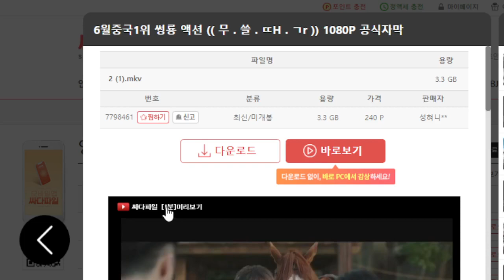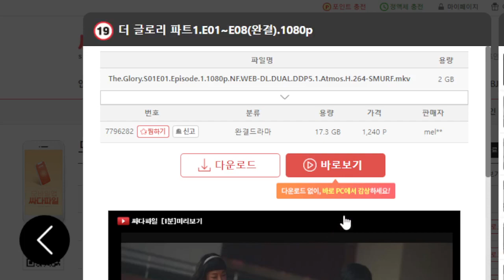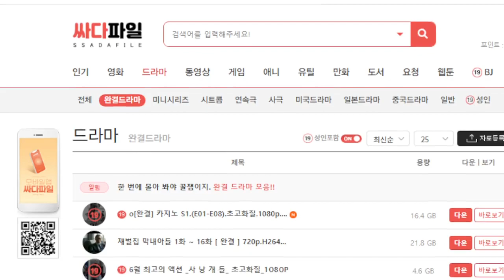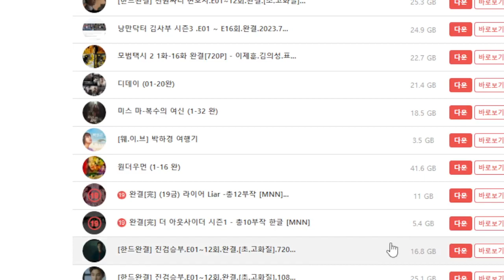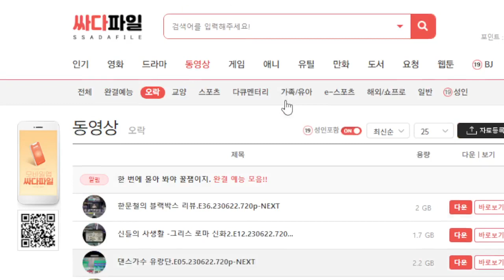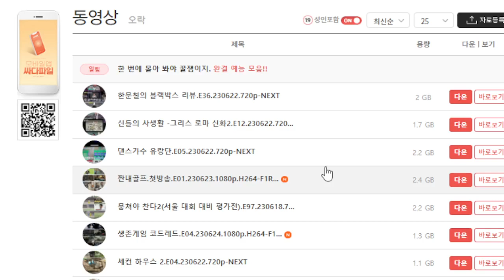20230624 싸다파일 현황 제휴로 변경된 방송사